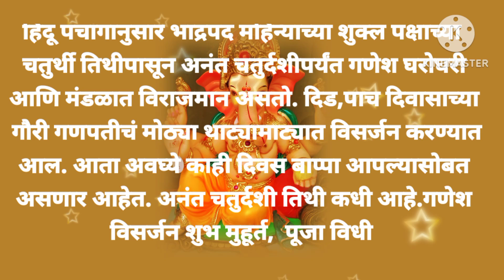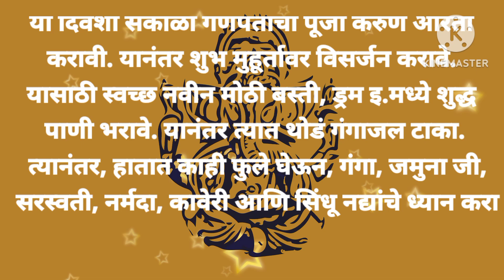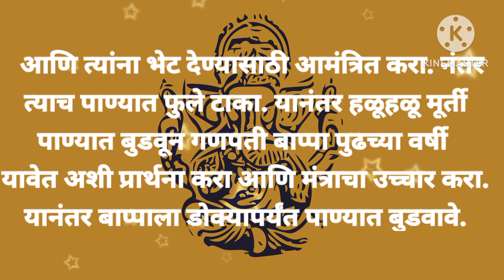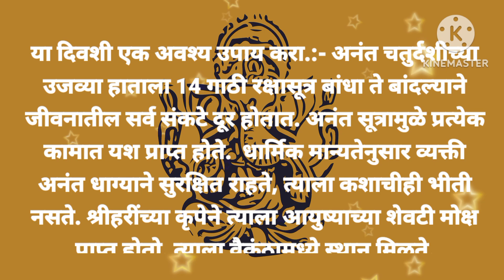यंदा अनंतचतुर्दशी कधी आहे? जाणून घ्या शुभ मुहूर्त ,मंत्र, महत्त्व ,उपाय | anant Chaturthi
यंदा अनंतचतुर्दशी कधी आहे? जाणून घ्या शुभ मुहूर्त ,मंत्र, महत्त्व ,उपाय | annt  Chaturthi |